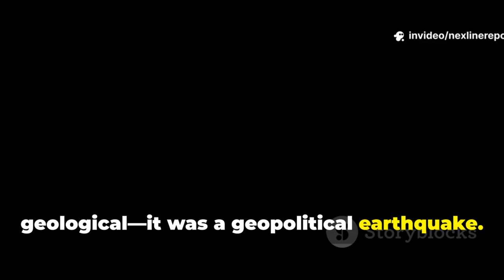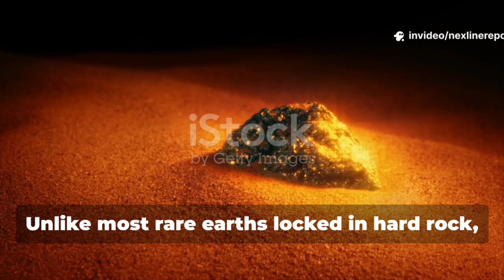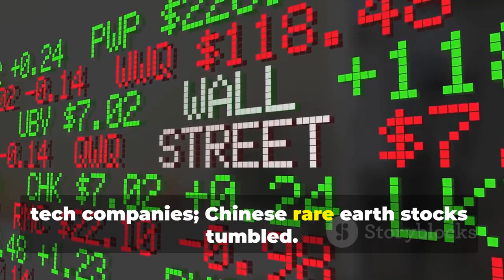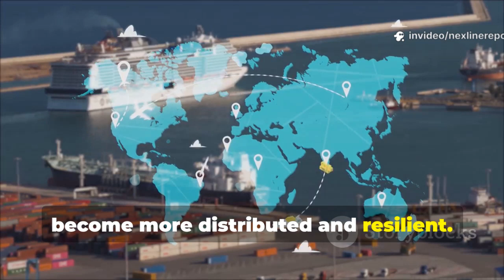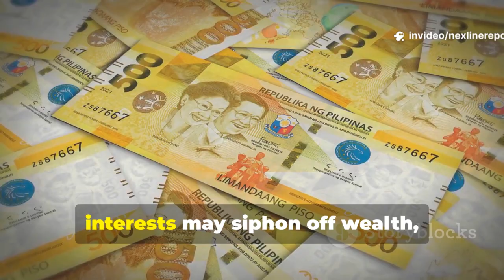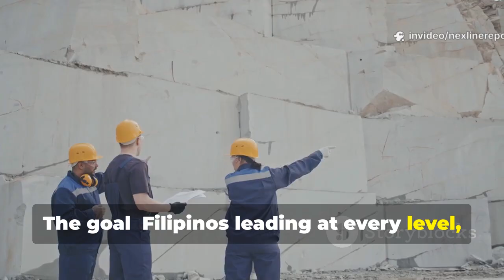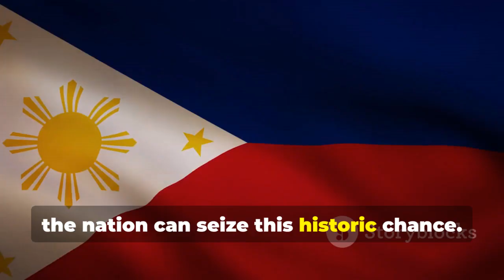Mindanao’s Hidden Treasure: Rare Earth Minerals Finally Revealed!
The Philippines has just entered the global spotlight after reports confirmed a massive rare earth mineral discovery in Mindanao — a development that could reshape not only the nation’s economy but also its geopolitical standing in Asia. Rare earth elements, essential for advanced technologies like EV batteries, semiconductors, and military equipment, are among the world’s most sought-after resources.

This video dives deep into how this Mindanao discovery could turn the Philippines into a critical global supplier and attract international investors. We’ll explore what rare earth elements are, why they’re vital to modern industry, and how this newfound resource could shift regional power dynamics — especially amid rising competition between the U.S., China, and Southeast Asia for mineral dominance.

You’ll also learn about the challenges the Philippines might face — from environmental risks and extraction technology to foreign investment policies and national security concerns.

With exclusive analysis and simplified explanations, this video will help you understand why this rare earth boom could be the biggest turning point for the Philippines in decades.

🎥 This video has been created by AI with human efforts to ensure factual accuracy, engaging storytelling, and a visually enhanced experience.

References:

Philippine Department of Environment and Natural Resources (DENR) Reports

ASEAN Mining Outlook 2025

World Economic Forum: Critical Minerals Report

Reuters & Bloomberg Energy Updates